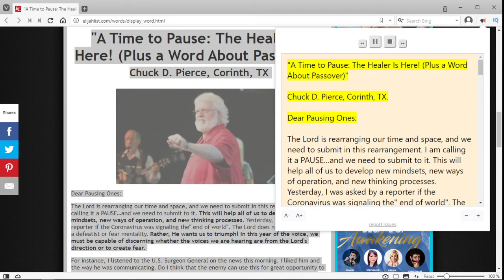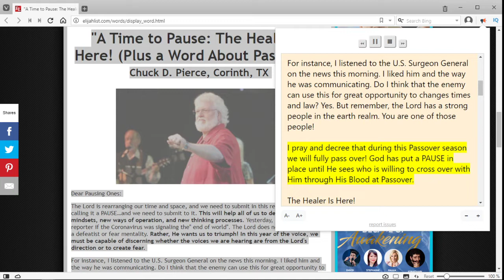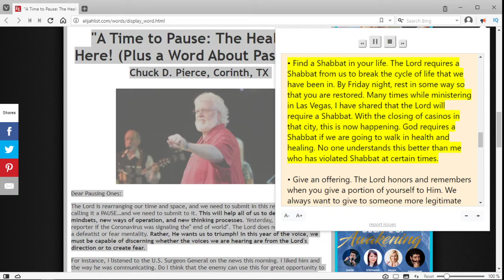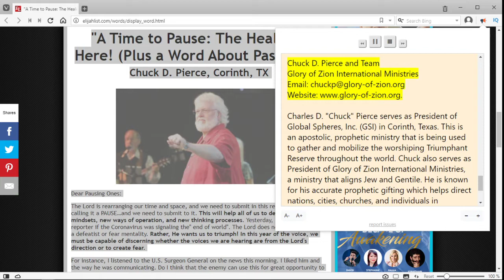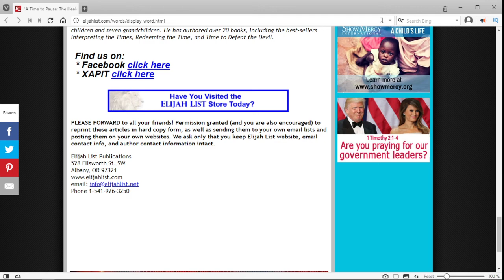"A Time to Pause: The Healer Is Here!" - Chuck D. Pierce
A new prophetic article from The Elijah List called "A Time to Pause: The Healer Is Here! (Plus a Word About Passover)" written by Chuck D. Pierce from Corinth, TX

"The Lord is rearranging our time and space, and we need to submit in this rearrangement. I am calling it a PAUSE…and we need to submit to it. This will help all of us to develop new mindsets, new ways of operation, and new thinking processes. Yesterday, I was asked by a reporter if the Coronavirus was signaling the" end of world". The Lord does not want us to have a defeatist or fear mentality. Rather, He wants us to triumph! In this year of the voice, we must be capable of discerning whether the voices we are hearing are from the Lord's direction or to create fear."